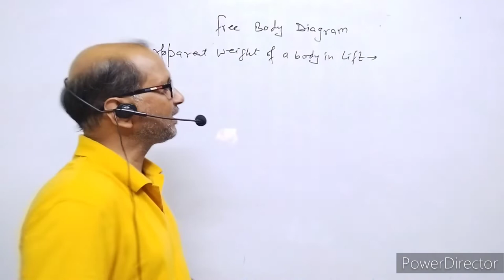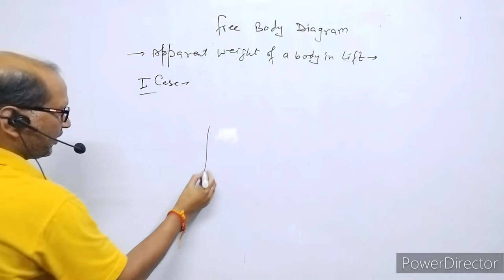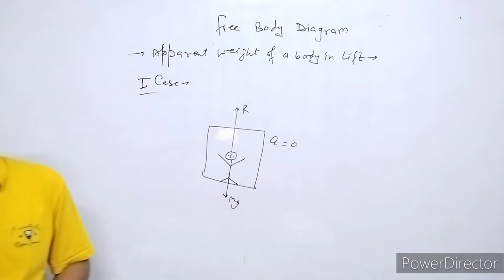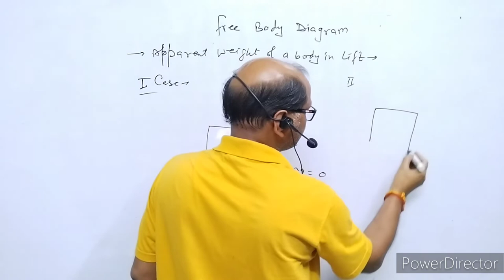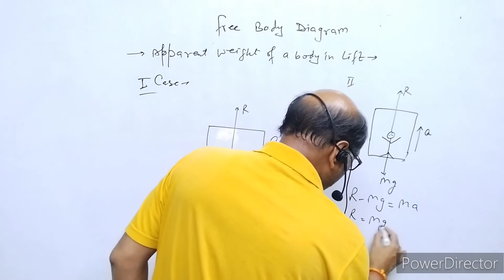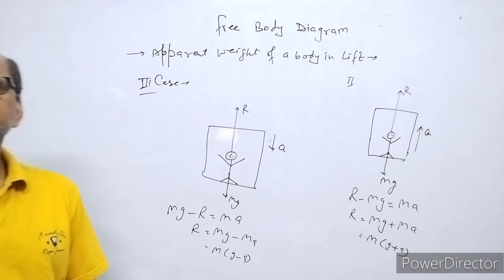XI- Physics:(5.9); Motion of a body in lift (Apparent Weight of a body in a Lift); BY- A.Prakash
In this video I have discussed about the motion of a body in lift.
I have discussed the apparent weight of a body in the lift.